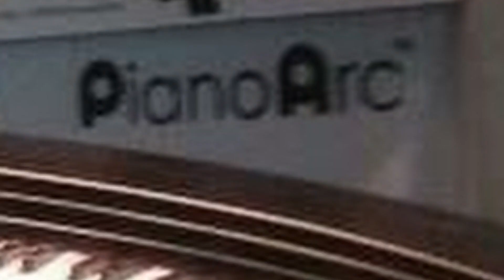Normal Things Unnecessarily Made Into Weird Things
Join our google classroom! Code: 3xgmwbm

Comment what our next video should be about!